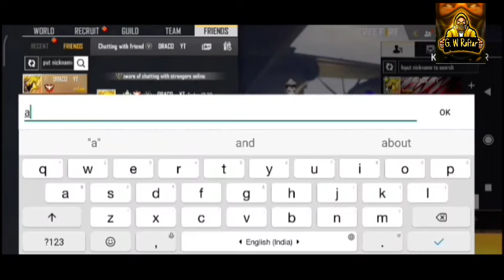Free Frei Redem Kod Ka Giveaway Chel Rha Ha Sabhi Ko Melega Video Last Tak Dekho